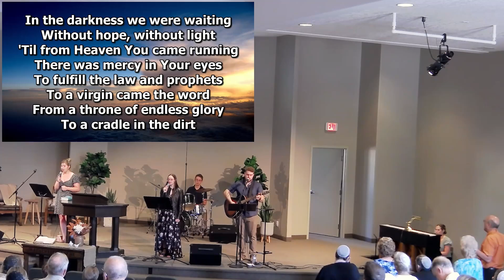September 15, 2024 - "Surrounded by a Cloud of Witnesses" - Brent Kipfer